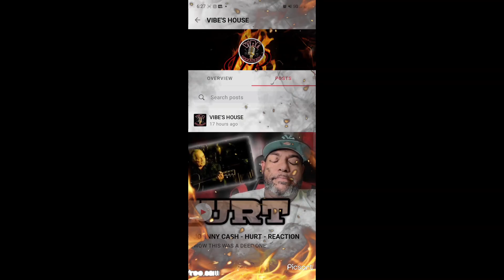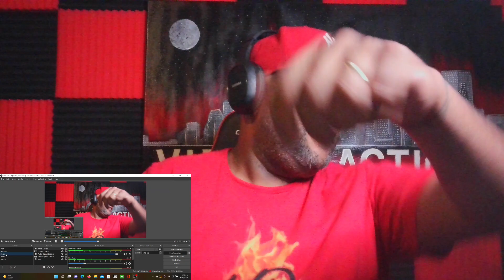Angelina Jordan Singing “Love is a Game “ by Adele - REACTION!!!!